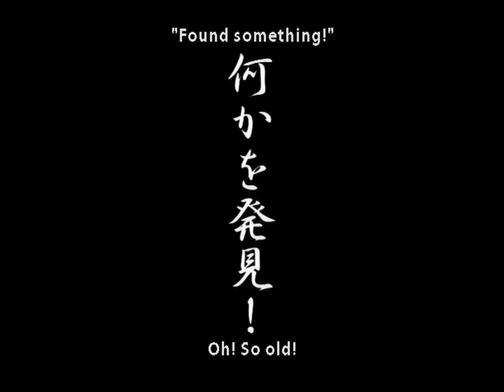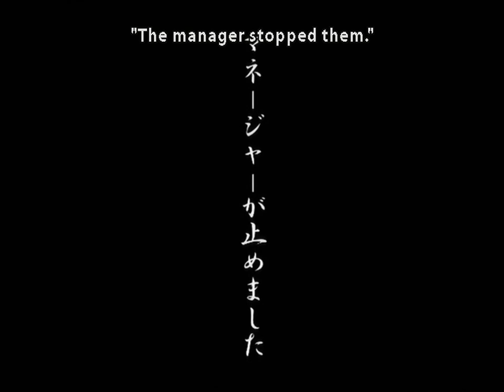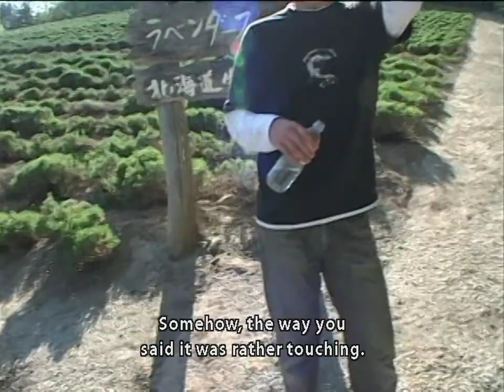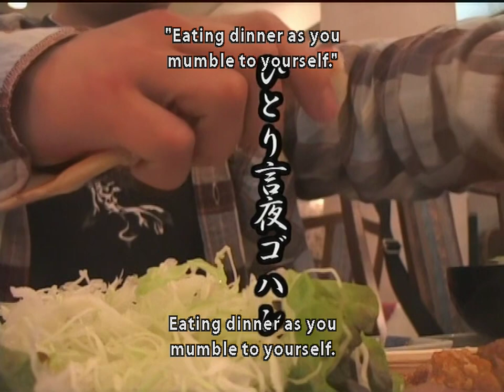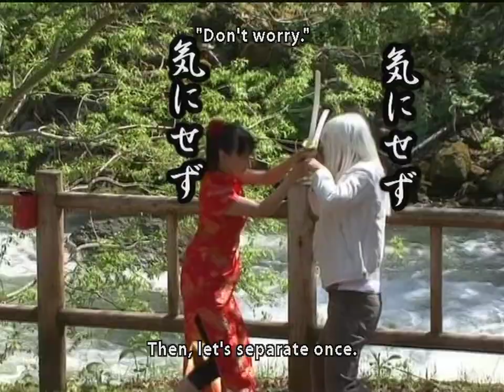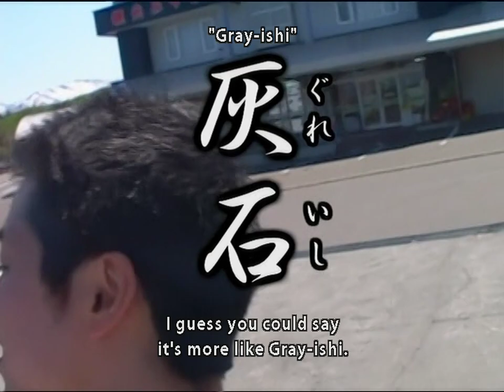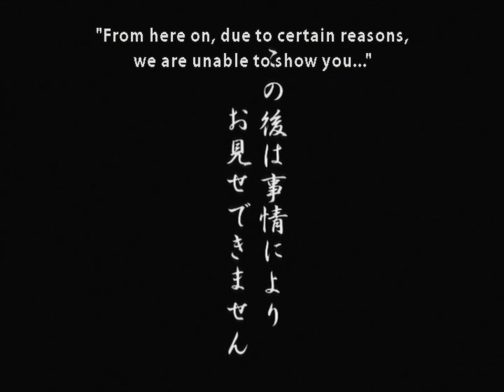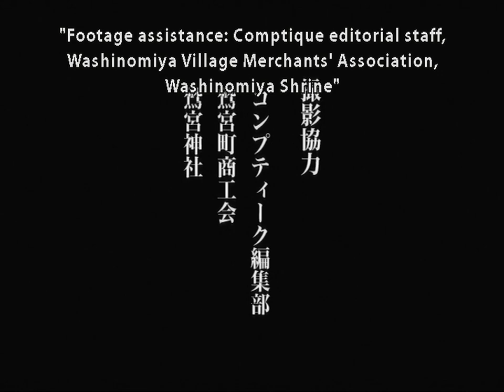Lucky Star: The Adventures of Minoru Shiraishi Full Series Sub English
Timestamps

Part 1  0:00
Part 2  12:46
Part 3  24:28
Part 4  37:03
Part 5  49:37
Part 6  1:02:35
Part 7  1:16:31
Part 8  1:30:18
Part 9  1:43:58
Part 10  1:58:16
Part 11  2:12:42